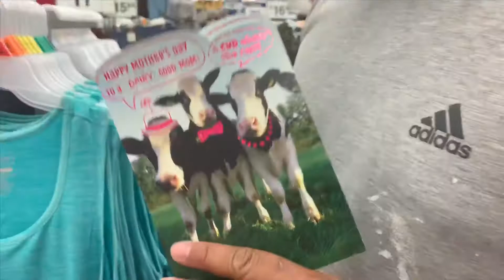Tongan Mom in America - Part 1 (Mother’s Day).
It’s been four years since we’ve seen her. It was extra special to have her come down to celebrate Vito’s achievement, because she sacrificed so much to make it possible for him. This is her first time in the USA.